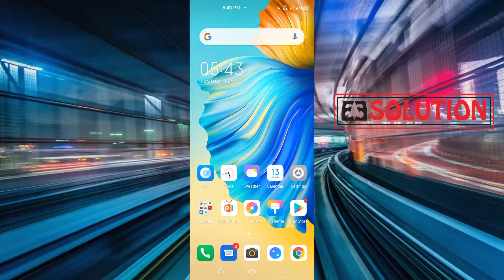How To Enable Or Disable Adaptive Brightness Tecno Camon 16 Pro(CE8) Turn On-Off Adaptive Brightness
In This video i'll show How To Enable Or Disable Adaptive Brightness Tecno Camon 16 Pro(CE8)